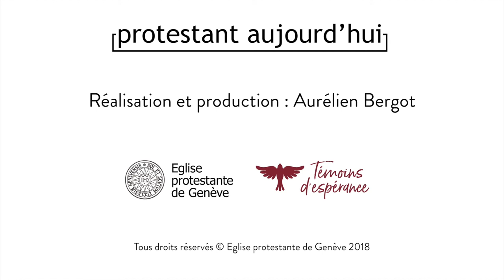Olivier Lavy : Être protestant pour mois aujourd'hui, ça veut dire...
Témoignage de Olivier Lavy, bénévole
Être protestant pour mois aujourd'hui, ça veut dire...